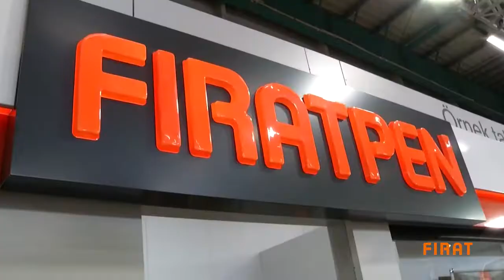2019 Avrasya Kapı Pencere Fuar Filmi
"2019 Avrasya Pencere Fuarı’nda yeni ürünlerimiz ilgi odağı oldu.

Sektörün beğenisine sunduğumuz yeni ürünlerimizden; Giyotin ve Shutterbox Panjur Sistemleri, Selenit Hollanda kasa ve orta kayıttan uygulanan cephe sistemi, Zenia ve 75’lik sürme köşe uygulamaları ve ihracat departmanımız için farklı coğrafyalara özel olarak tasarlanan yeni serilerimiz, sektör temsilcilerimiz, mimarlarımız ve müteahhitlerimiz tarafından büyük ilgi gördü. 2020'de tüm yeniliklerimizle yeniden buluşmak üzere."